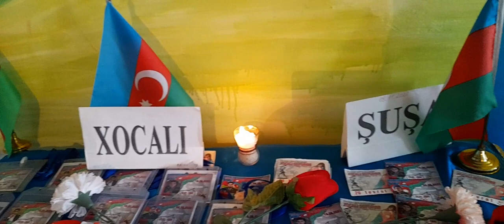ŞUŞA-32 İL..ŞUŞANIN XARI BÜLBÜLÜ...08.05.2024..